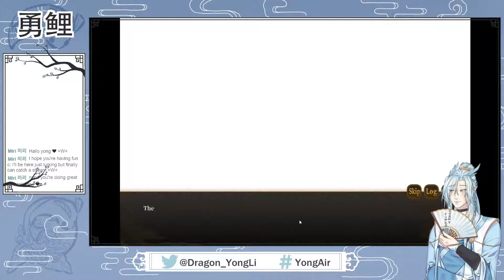『 My Vow to My Liege 』Everyone is on a joy ride『Yong Li』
Part 4, Lets gooooo! Now that things have been taken care of lets see how things will progress now that our old friend has joined us.

-TAGS-
Stream
Art

-RULES-
㊀ Be respectful towards others! Any forms of hate or discrimination is not permitted here.
㊁ No harassing, trolling, spamming, etc.
㊂ Keep spoilers out of here! If I need help I will ask, otherwise please don't tell me what to do.
㊃ Lastly, enjoy yourself! You mortals only have so long to live so have fun while you can!

-CREDIT-
My Vow to My Liege - Cube Game
Alert Chibis - Koro